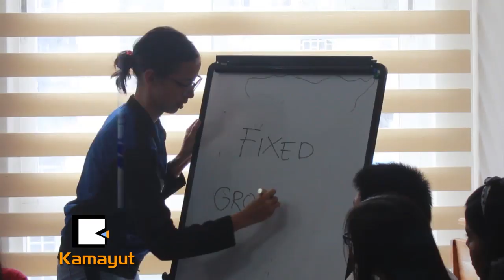လူငယ္ေတြအတြက္ ေခါင္းေဆာင္မႈပညာ ဘာေၾကာင့္ လိုအပ္လဲ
"Leadershipက လူတိုင္းနဲ႔သက္ဆိုင္သလို လူငယ္ ေတြအေနနဲ႔ ဒါကို သိထားသင့္ပါတယ္။ မိမိရဲ႕ဘဝမွာ ေအာင္ျမင္ဖို႔အတြက္Leadership ကိုနားလည္ထားရမယ္။ စီးပြားေရးမွာတင္မဟုတ္ဘဲ အလုပ္မွာလူေတြနဲ႔  ဆက္ဆံေျပာဆိုတဲ့အခါမွာပါ လိုအပ္တဲ့အရာျဖစ္တယ္။"